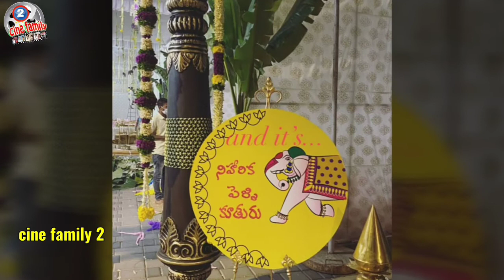Niharika konidela 2nd day pellikuthuru photos | niharikhamarriage and pellikuthuru photos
niharikachithanya marriage